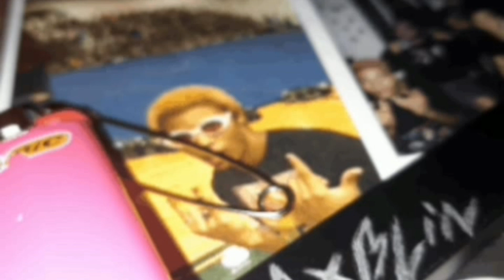IDONTDREAMANYMORE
Prod. Jody